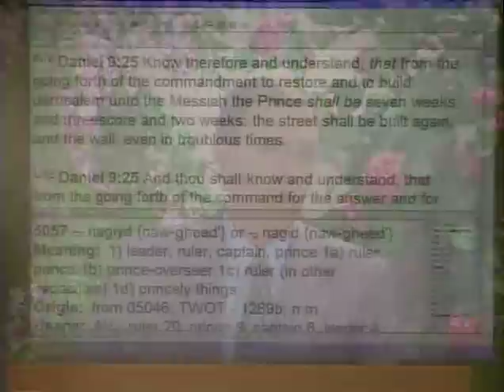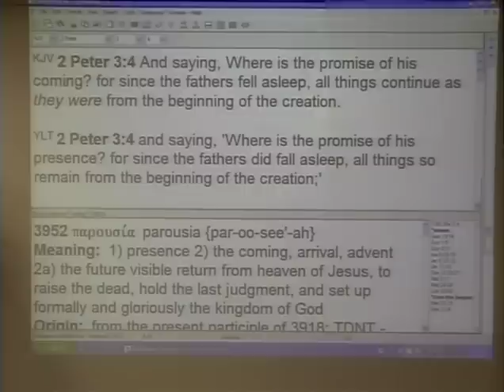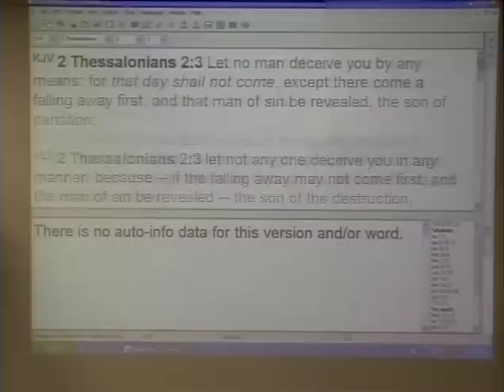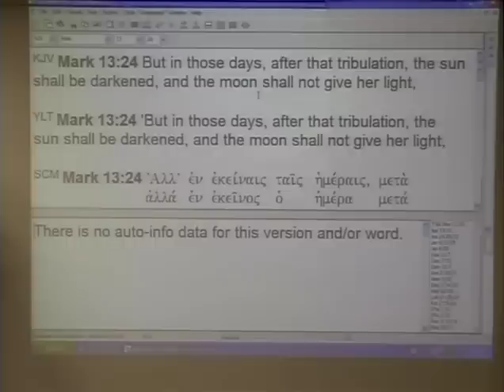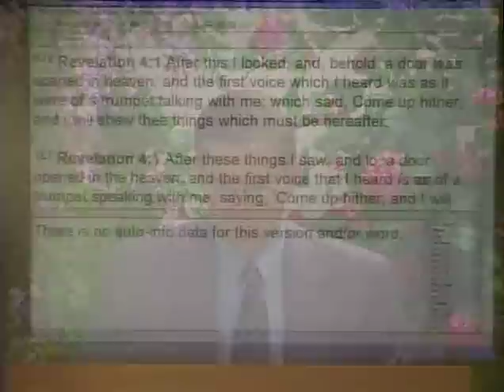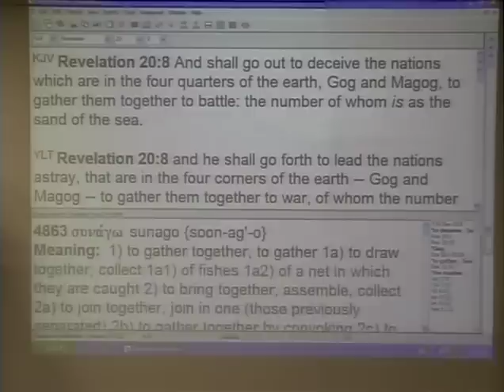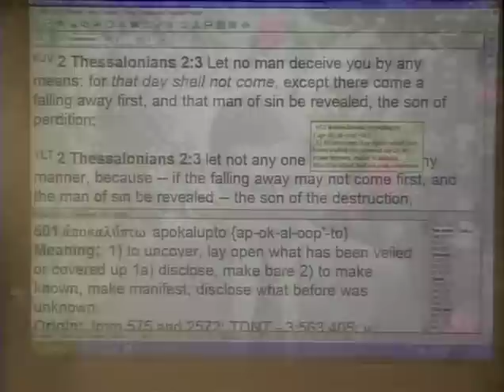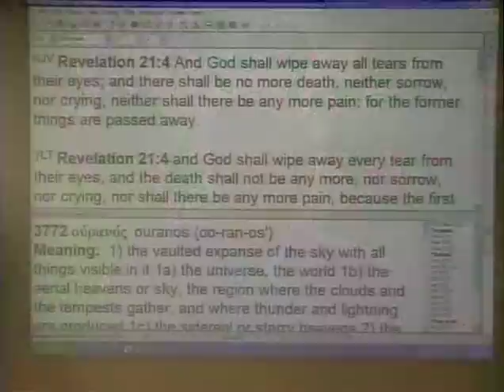#2 End Time Revelation - The 2nd Coming Of Jesus Christ & The Rapture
A 2 part series, "The Second Coming Of Jesus Christ & The Rapture part 2". This is a scriptural view of the end time revelation of the coming of Jesus and the truth about the Rapture according to the bible,  by David Middleton, pastor.